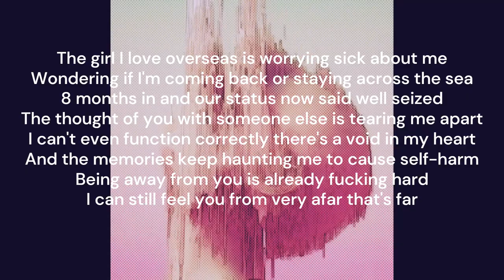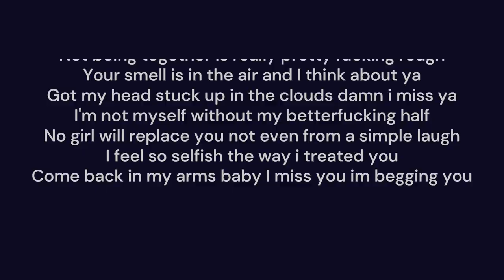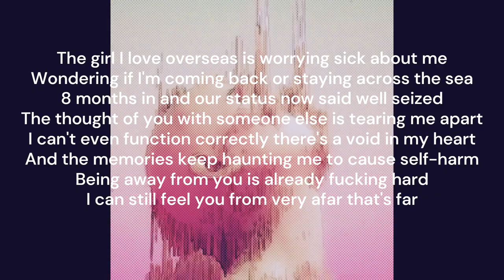Heartbroken (Official Visuals+ Lyrics)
I sit my room and reminisce on us
Please don't go baby and I know its about the trust
And I'm sorry for the times that I fucking lied
I guess it's the end I can't hardly breathe
I got my heartbroken again and now I can't sleep
I promise myself the next girl would be the one for me
I fucked up badly and now only person to blame is myself
I got so stuck up worrying about myself and my wellbeing
The girl I love overseas is worrying sick about me
Wondering if I'm coming back or staying across the sea
8 months in and our status now said well seized
The thought of you with someone else is tearing me apart
I can't even function correctly there's a void in my heart
And the memories keep haunting me to cause self-harm
Being away from you is already fucking hard
I can still feel you from very afar that's far

It's killing me softly that i can't feel your touch
Not being together is really pretty fucking rough
Your smell is in the air and I thought about ya
Got my head up in the clouds damn i miss ya
I'm not myself without my other better half
No girl will replace you not even from a simple laugh
I feel so selfish the way i treated you
Come back in my arms baby I miss im begging you

8 months in and our status now said well seized